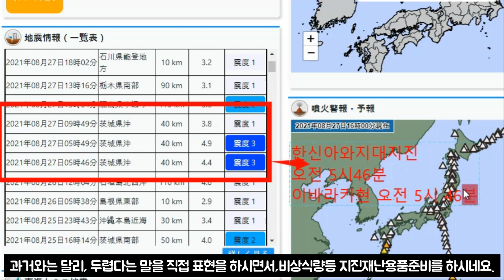일본 대지진 전조현상 일본인들 두렵다